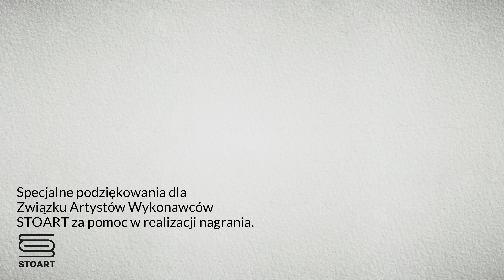B. Smetana — String Quartet No. 1 "From my life" / Meccore String Quartet at Wigmore Hall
B. Smetana — String Quartet No. 1 in E minor "From my life"

Wigmore Hall, London
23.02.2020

Performers / MSQ:
Wojciech Koprowski — violin
Aleksandra Bryła — violin
Michał Bryła — viola
Marcin Mączyński — cello

Serdecznie dziękujemy wszystkim, którzy wsparli nas przy realizacji nagrania: Związkowi Artystów Wykonawców STOART oraz Darczyńcom, którzy zechcieli dokonać wpłat za pośrednictwem portalu zrzutka.pl.
We would like to express our gratitude to everyone, who supported this recording project: the Union of Performing Artists STOART and all participants of the crowdfunding campaign at zrzutka.pl.